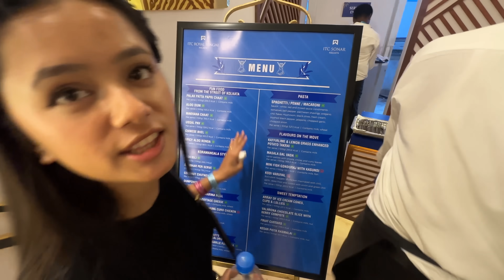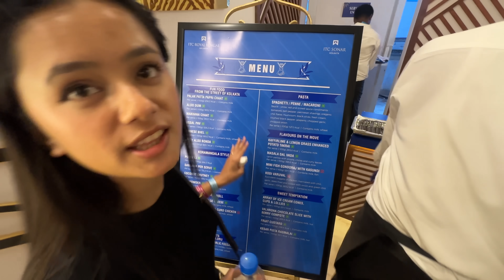First Time watched Cricket | VIP BOX| Unlimited foods & drinks | Eden Garden